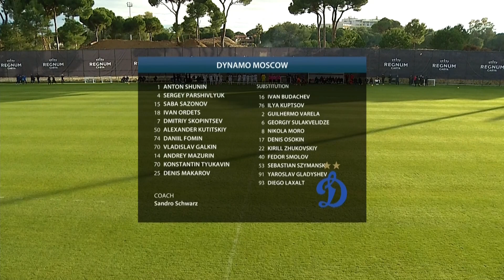31.01.22 Динамо Москва — Енисей Красноярск. Обзор товарищеского матча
Смотрите лучшие моменты товарищеского матча между московским «Динамо» и красноярским «Енисеем», который прошел 31 января 2022 года.

365 дней доступа к АПЛ, а также Ла Лиге, Кубку Италии и MLS и другой спортивный контент, онлайн и в записи, в отличном качестве, на 3х устройствах, с лучшими комментаторами или интершумом.